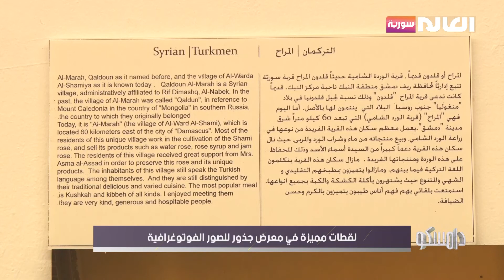لقطات مميزة في معرض جذور للصور الفوتوغرافية | برنامج دامسكو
ضيف الفقرة: تماضر الخطيب : مصورة فوتوغرافية
الموقع الالكتروني: